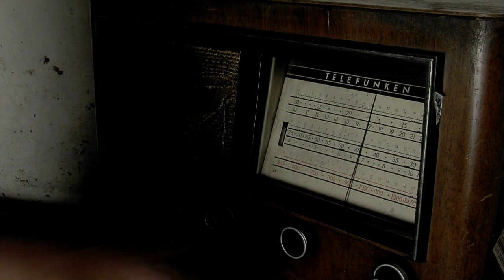OVIDIO RIVERA OVIEDO EL OCASO DE UNA ESTRELLA | EL MEJOR LLANERO | NUEVOS ÉXITOS LLANEROS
ARTISTA LLANERO, CANTA-AUTOR INNOVADOR DE LA MÚSICA LLANERA CON UN ESTILO MUY PROPIO, LANZA SU MÚSICA POR TODO EL TERRITORIO COLOMBIANO Y EL MUNDO ENTERO, CAUTIVANDO  AUDIENCIA CADA DÍA MAS.